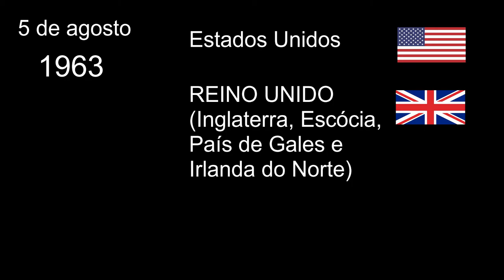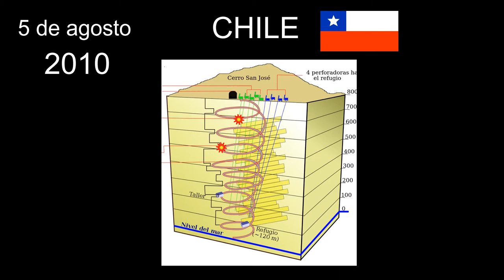5 de agosto - Informações diversas - Sobre Quase Tudo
Acontecimentos que ocorreram no dia 5 de agosto em diversos anos:
- 05/08/1960 -  Burkina Faso, torna-se independente da França
- 05/0/1963 - Estados Unidos, o Reino Unido e a União Soviética assinam um Tratado
- 05/0/2010 - Acidente na mina San José no Chile
- 05/08/2016 - Cerimônia de Abertura das Olimpíadas Rio 2016

Valeu!